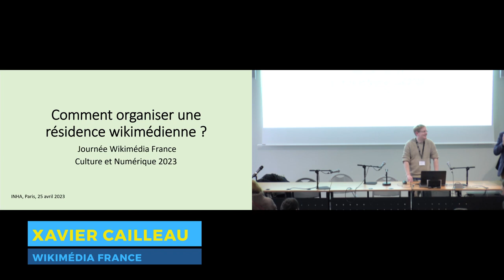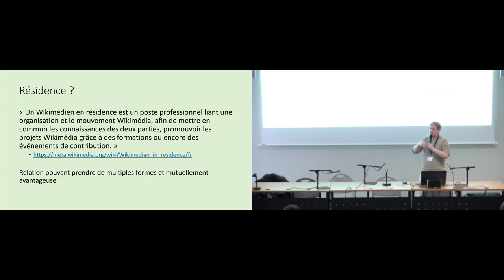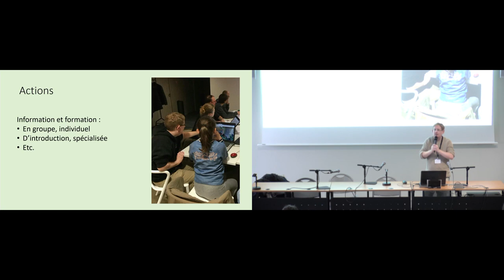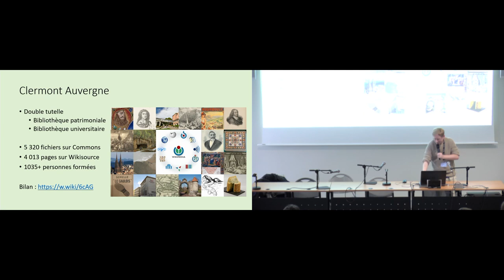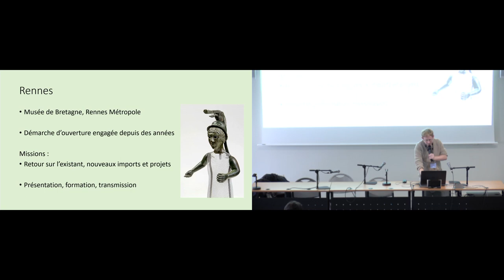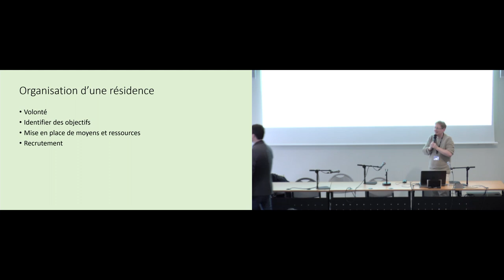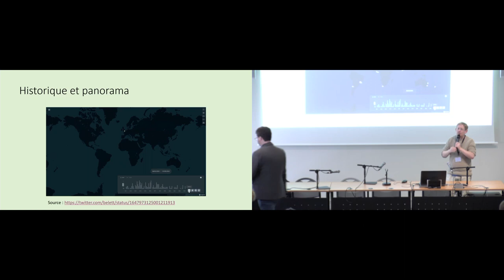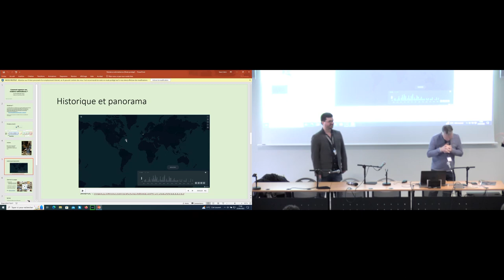Comment organiser une résidence wikipédienne ?